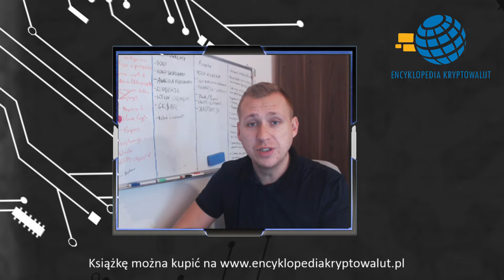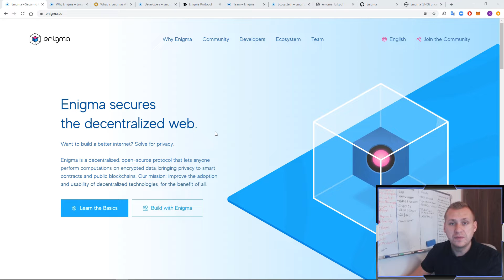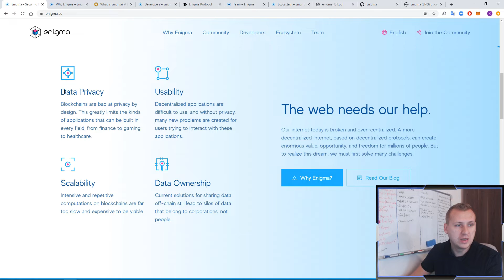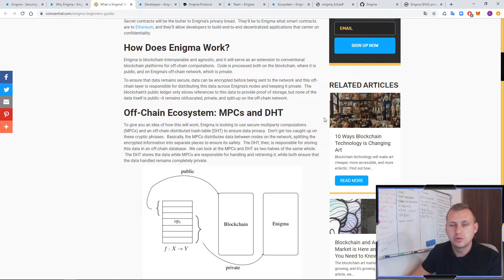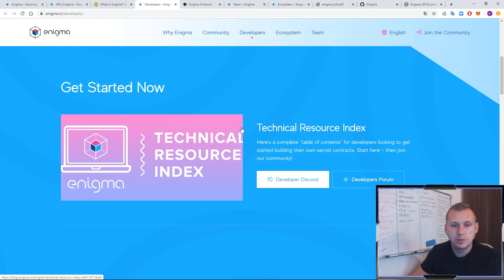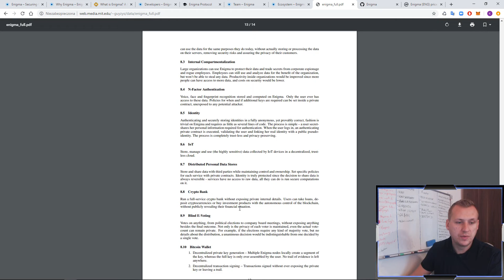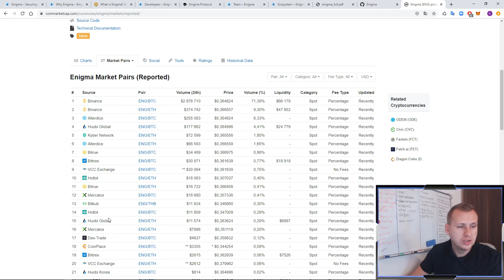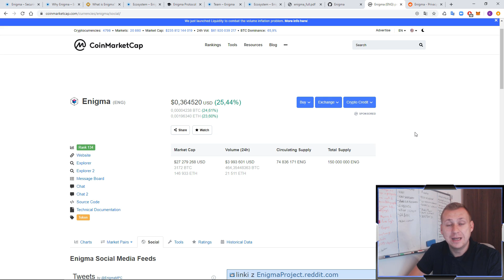Encyklopedia Tokenów [E] - Czym jest Enigma Coin, czy to rozwiązanie na skalowalność i prywatność?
Mój dTube i SteemIt - Zachęcam do odwiedzenia !

Kantor 4coins!

Moje ID do podania podczas rejestracji na giełdzie Binance:
- 10150630